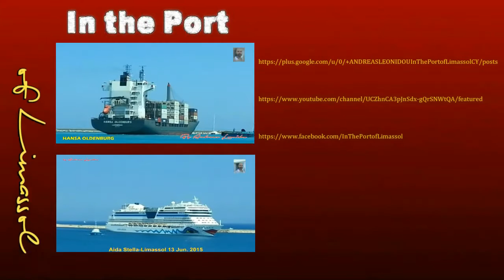ECEM KALKAVAN - CONTAINER SHIP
Name of the ship ECEM KALKAVAN
IMO number 9318266
Type of ship CONTAINER SHIP
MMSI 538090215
Gross tonnage 10308 tons
DWT 12545 tons
Year of build 2005
Builder SEDEF SHIPBUILDING - ISTANBUL, TURKEY
Flag MARSHALL ISLANDS
Class society AMERICAN BUREAU OF SHIPPING
Manager & owner KALKAVAN SHIPMANAGEMENT - HAMBURG, GERMANY